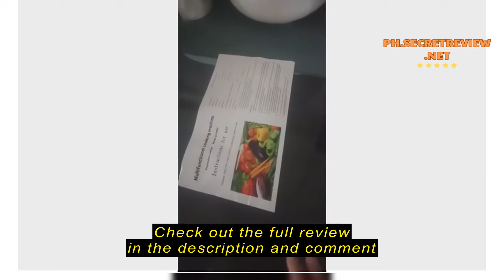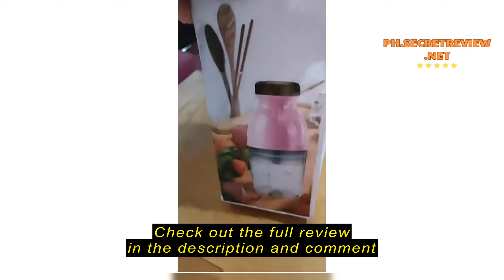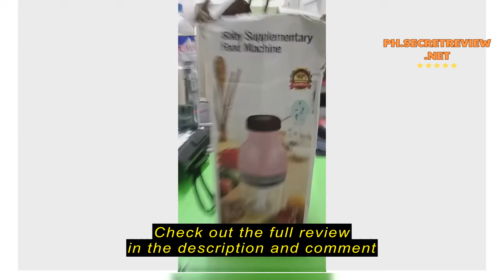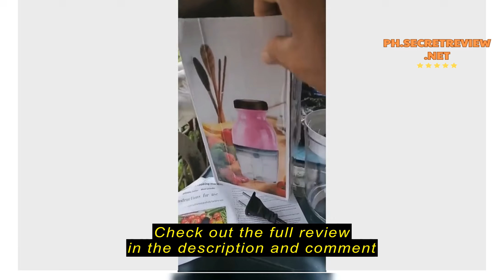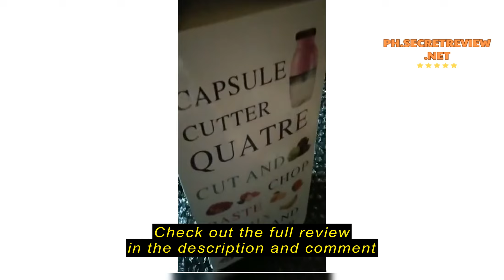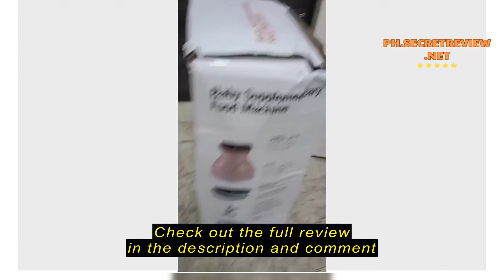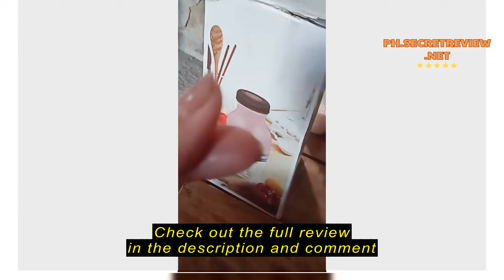Review CQW.NO1 Capsule Cutter Quatre Food Processor Blenders,Mixers Grinder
CQW.NO1 Capsule Cutter Quatre Food Processor Blenders,Mixers Grinder